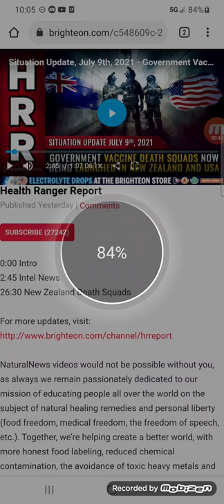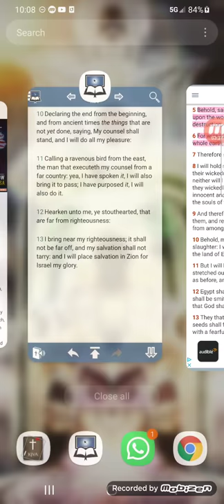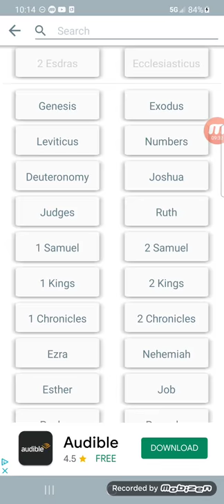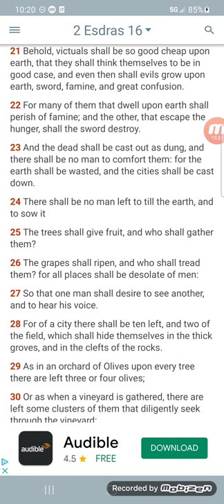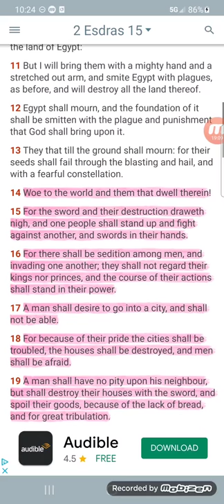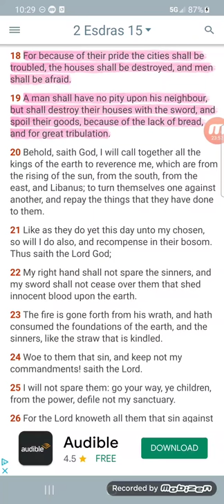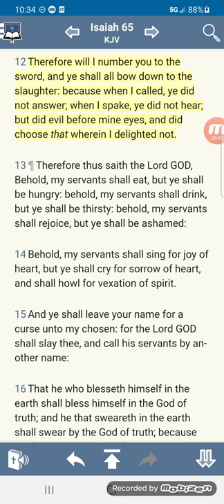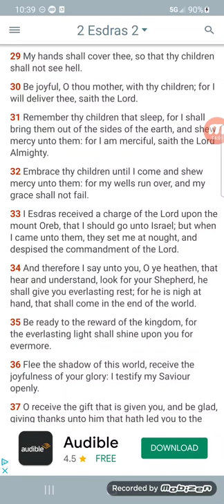A great famine is being prepared for the earth!